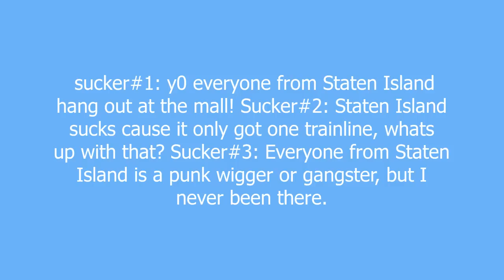staten island meaning and pronunciation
Staten Island the fifth borough of nyc, its 13 miles long with almost 1/2 a million residents. Staten Island hosts one of the largest landfills in the world which is roughly 2200 acres in size. The entire shoreline is polluted and the Island is plauged with traffic and congestion.

Manhatten and Brooklyn are extreemly close to Staten as well as Jersey City so its difficult to get bored if you live here. The south shore and north shore differ in that the north shore is more urbanized then the south.

A lot of Staten Island residents have a heavy accent, when the Verrazano bridge went up many families from Brooklyn flooded the island. Access to the rest of the city is unique in that the train line ends in St George and you board a ferry boat that takes you to Manhatten. As you pass the statue of liberty and approach the city the view is awesome.

Staten Island is home of Wu.

Staten Island: Annadale, Arden Heights, Bay Terrace, Bulls Head, Castleton Corners, Clifton, Concord, Dongan Hills, Elm Park, Eltingville, Emerson Hill, Grant City, Grasmere, Great Kills, Greenridge, Grymes Hill, Huguenot, Mariners Harbor, Midland Beach, New Brighton, New Dorp, New Springville, Oakwood, Park Hill, Pleasant Plains, Port Richmond, Prince's Bay, Richmondtown, Rosebank, Rossville, South Beach, St. George, Stapleton, Todt Hill, Tompkinsville, Tottenville, Travis, Westerleigh, West New Brighton, Willowbrook.

staten island definition by Urban Dictionary